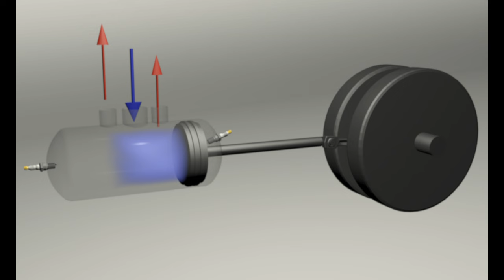one stroke engine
Invention one stroke engine
the patent on 2008/1/27 in Iran